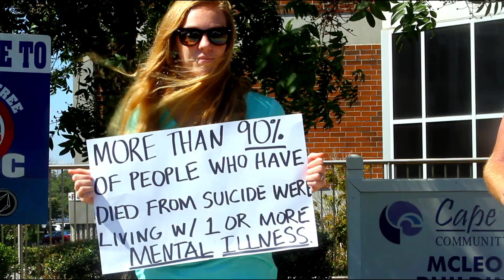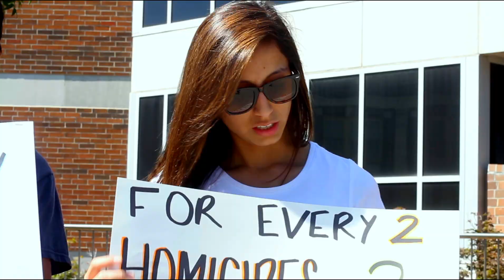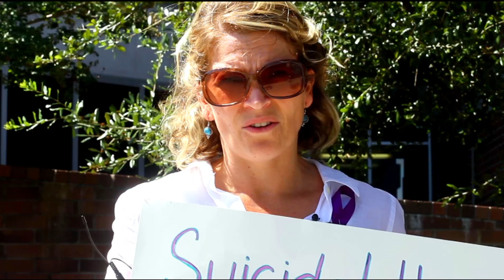Suicide Awareness Chain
suicide awareness chain at cape fear community college in wilmington, nc.

featuring brian eno's deep blue day